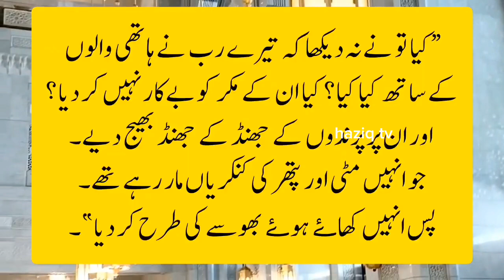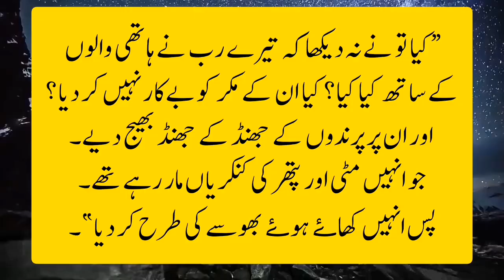اصحاب فیل کا واقعہ/urdu Islamic stories/islamic waqiyat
ashab e feel
birds destroying elephant
hathi wali ka kissa
haziq tv moral stories and beautiful naat with natural scenes